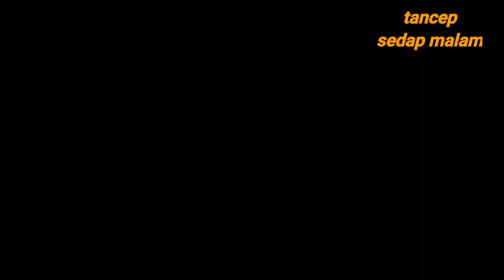sepatu roda# episode 10 # bocah tancep